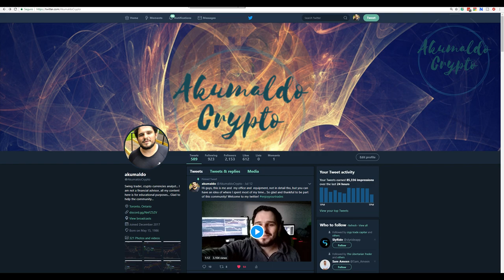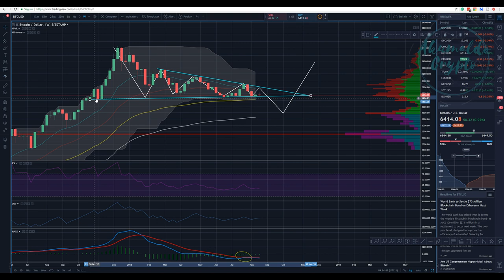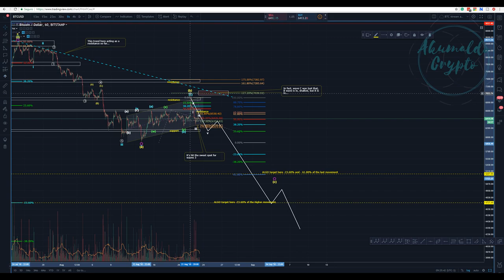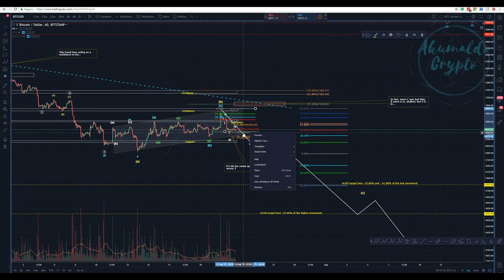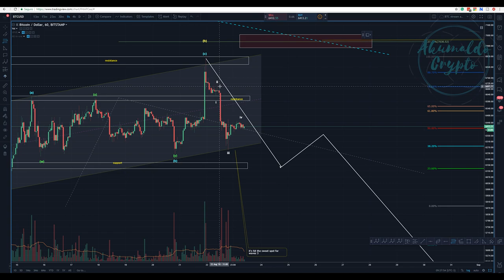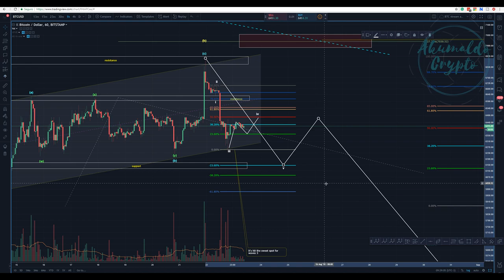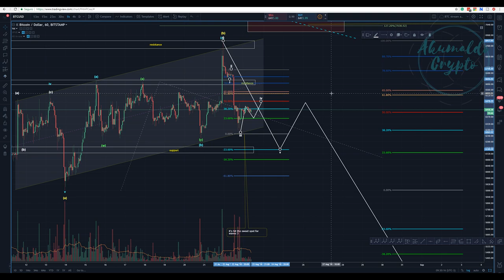Bitcoin technical analysis - Bears, Bulls, and one ring to rule them all[August 23, 2018]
In this video, how to make sense of this whole mess? Bitcoin doesn't care about your TA, nor mine, doesn't care about Elliot Waves. however that may be, it gives us a map.. let's always evaluate this map and consider where we are heading to.
Wanna know more about TA?:
twitch tv:
My referrals to the following exchanges:
Binance: